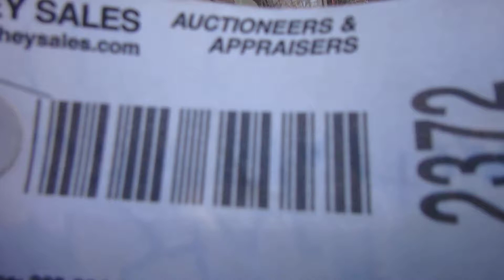Lot 2372 Aircraft Towing TractorTug